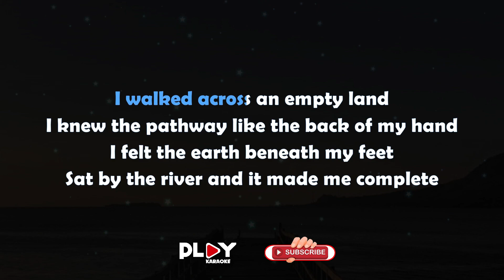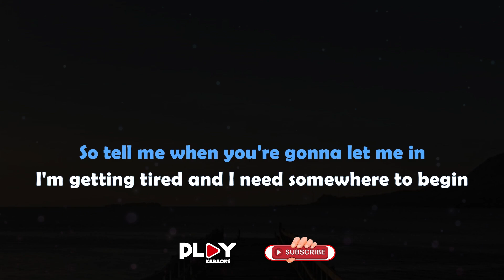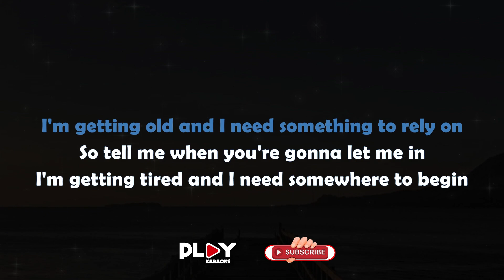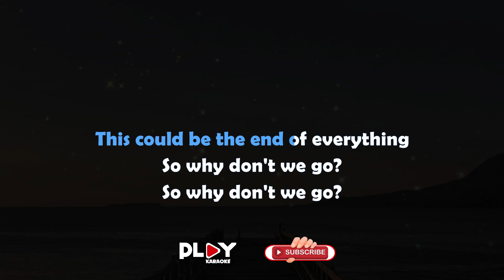Keane - Somewhere Only We Know (Karaoke Version)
This video karaoke is the song "Somewhere Only We Know" by Keane. This karaoke version of "Somewhere Only We Know" is really great to sing along to.